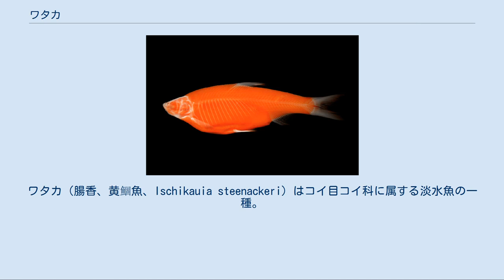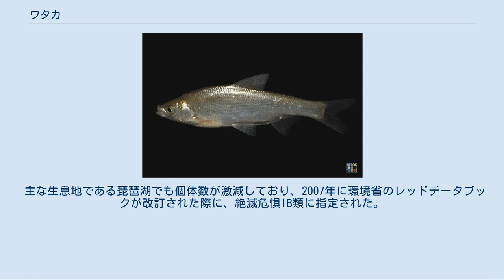ワタカ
ワタカ（腸香、黄鯝魚、Ischikauia steenackeri）はコイ目コイ科に属する淡水魚の一種。
日本の固有種で、ワタカ1種でワタカ属を構成している。
 日本唯一の旧クルター亜科であり琵琶湖や淀川水系にのみ生息していたが、琵琶湖で養殖された稚アユに混ざって放流され、宍道湖、手賀沼をはじめ、日本各地の河川、湖沼に定着した 。
しかしワタカの咽頭歯の化石が西日本を中心に発見されており、琵琶湖の固有種ではなく遺存種であるとの見方が強い。
 ワタカ（熊本県・国内移入）の3D・CTスキャンモデル｜外部リンク 全長はおよそ30cm。
口が斜め上向きである。
オスは頭部や胸鰭、背部などに星状の点がある。
体色は淡い青色で、背面は灰青緑色、腹面は白色になる。
繁殖期のオスには、背面や眼の周り、胸びれなどに追い星が現れる。
婚姻色は、ほとんど出ない。
 河川の下流域や湖沼の、水草が繁茂する流れの緩やかな場所に生息する。
泳ぎがうまく、中層にいる事が多い。
 食性は雑食であるが、成魚になるにしたがって水草などの植物を好んで食べるようになる。
田んぼなどではイネの若芽を食害することもある。
その食性や顔の風貌から、「うまうお、ばぎょ（馬魚）」などと呼ばれることもある（仲川明 『子供のための大和の伝説』 奈良新聞社 12刷1978年(初版70年) pp.80 - 82.）。
 馬魚と呼ばれる由来としては、天理市の伝説では、永久年間開山の内山永久寺の本堂池に生息し、その後、石上神宮や東大寺大仏殿の鏡池にも移された（前同 pp.80 - 82）が、その昔、後醍醐天皇が京から吉野へ行く途中、永久寺に寄った際、ウマが池のほとりで亡くなり、その亡魂が魚になったため、草を食べるようになったと伝えられている（前同 80 - 82）。
永久寺の放生会の時、淀川付近のワタカを放ったものが本堂池で繁殖したとみられる（前同 p.82）。
 産卵期は6月から7月にかけてであり、湖岸に生えるヨシやマコモなどの葉など水面近くにある植物に、雨上がりの日の夕方から夜にかけて産卵する。
 食用にされることはほとんどなく、市場価値はほとんどない。
フライフィッシングなどで釣り上げられることもあるが、本種のみを対象にして釣られることはほとんどない。
 前述したように水草を中心に食べるので、増えすぎた水草を除去するのに効果があるとされる。
例えば琵琶湖では、増えすぎたオオカナダモなどを除去するためにワタカが放流された。
 主な生息地である琵琶湖でも個体数が激減しており、2007年に環境省のレッドデータブックが改訂された際に、絶滅危惧IB類に指定された。
その後、2013年には絶滅危惧IA類と評価された。